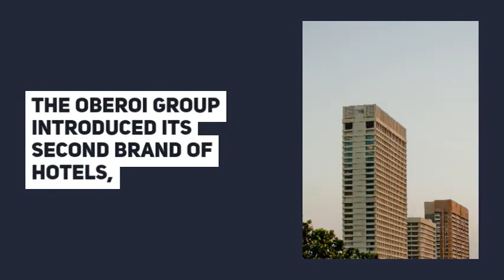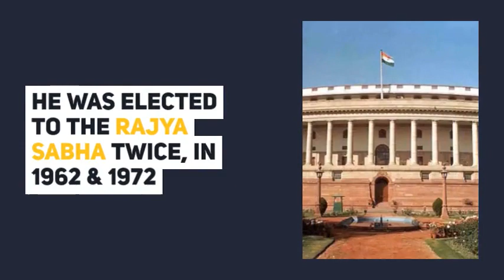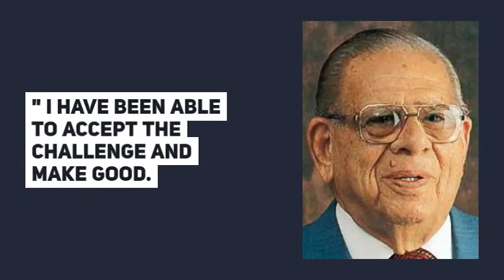Rai bahadur Mohan Singh Oberoi | The Oberoi Group | Trident Hotels, Accolades & Political Career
Rai Bahadur Mohan Singh Oberoi is the Pioneer and The Father of Hospitality Business.

Here's a video of Brief Biography and Some interesting facts about Rai Bahadur Mohan Singh Oberoi.

The Oberoi Group introduced its second brand of hotels, ‘Trident’.

Trident hotels are five-star hotels that have established a reputation for excellence and are acknowledged for offering quality and value.

Presently there are eight Trident hotels in India located in Mumbai, Gurgaon (Delhi National Capital Region), Chennai, Bhubaneshwar, Cochin, Agra, Jaipur and Udaipur.

The Oberoi Group also operates a Trident hotel in the Saudi Arabian city of Jeddah.

In the luxury category, The Group opened
The Oberoi Rajvilas, Jaipur;  The Oberoi Cecil, Shimla;
The Oberoi, Sahl Hasheesh, Egypt,   The Oberoi, Mauritius and
The Oberoi Zahra, Luxury Nile Cruiser, Egypt.

Mr. Oberoi won acclaim and received several national and international awards.

He was presented the Order of The Republic, First Class by the President of Egypt.

He got an Honorary Doctorate of Business Administration from the International Management Centre, Buckingham, UK.

Newsweek named him one of the Elite Winners of 1978.

In 2001, the Government of India accorded him the Padma Bhushan.

He also had a successful political career.

He was elected to the Rajya Sabha twice, in 1962 and 1972 and he became an elected member of the Lok Sabha in 1968.

He retained, until his death in May 2002 at the age of 103, a unique humility.

He was fond of saying, “I have been able to accept the challenge and make good. There is comfort in knowing that whatever little I have achieved has also helped to raise the prestige of my country.”

Be Inspired...!!!

Watch & Support Us..!!